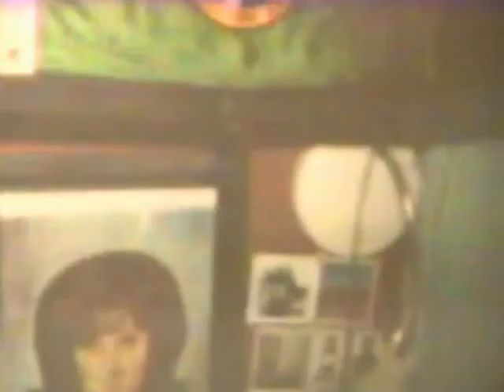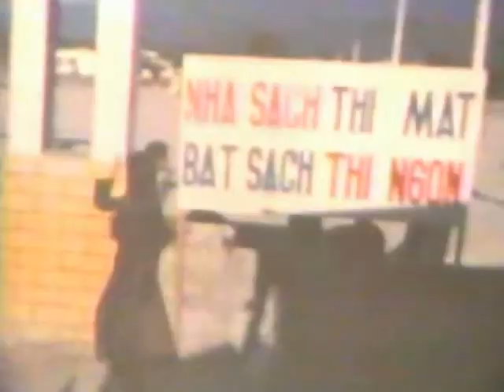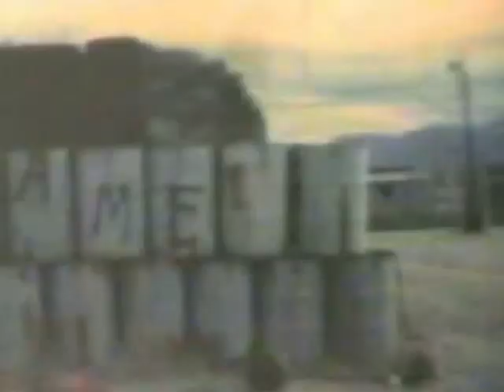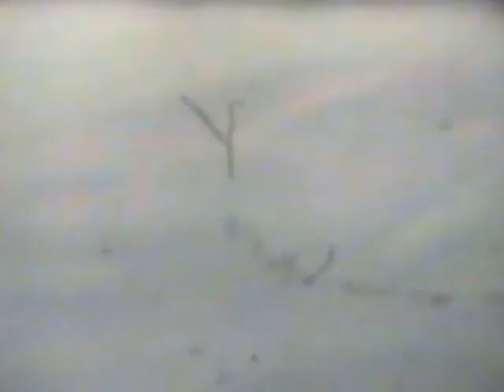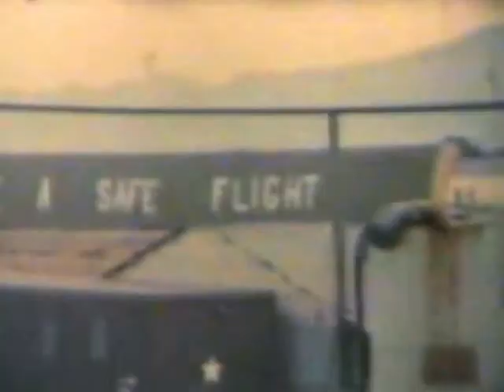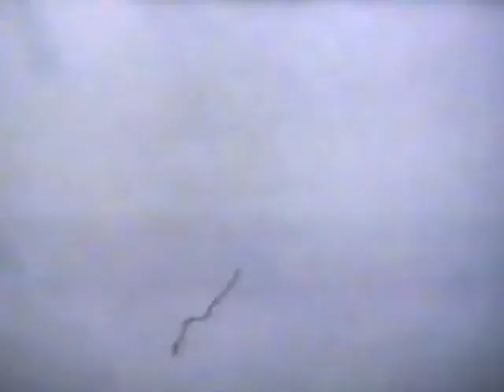243rd Freight Train "Home Movies 1" RVN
Movies taken in Vietnam by various members of the 243rd ASHC.